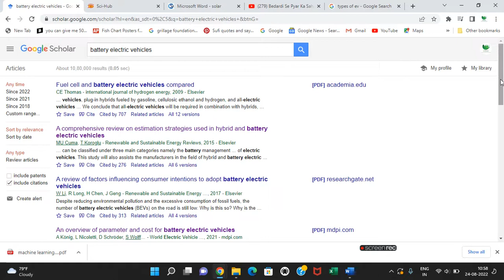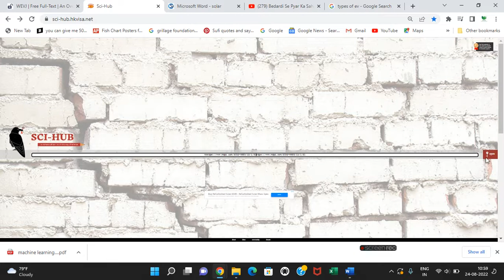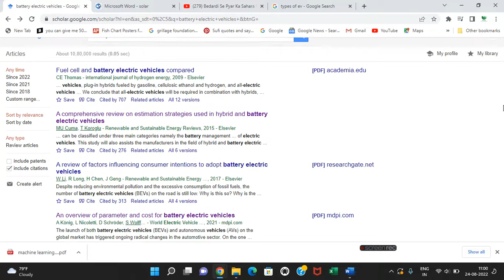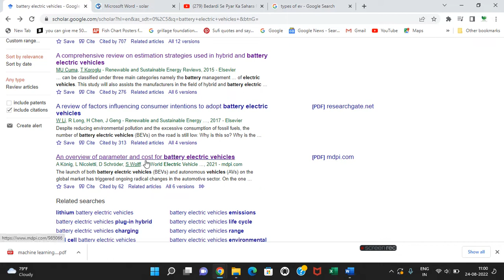how to access download research paper for free?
find here your research paper